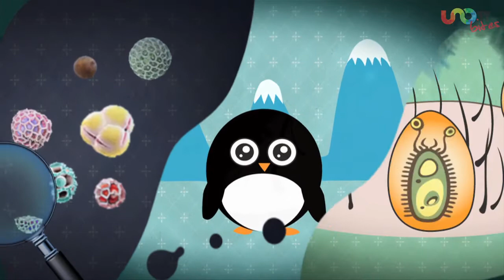¿Por qué tienes caspa?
Si has probado cientos de champús y la caspa no se va, es hora de ver este video.